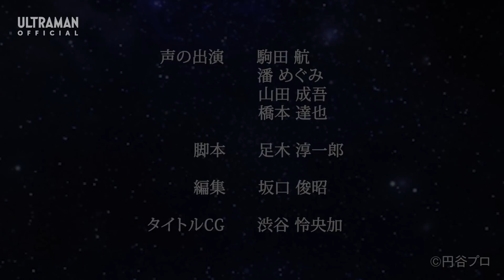『ギャラクシーレスキューフォース ボイスドラマ』第19話「ババルウ星人RB」/ GRF Voice Drama #19 "ALIEN BABARUE RB"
★STORY↓
ババルウ星のレイオニクス、RB(アールビー)をギャラクシーレスキューフォースへ迎え入れることになり、初日のレクチャーを行うソラとリブット。
調子に乗った軽い調子のRBを引き締めるため厳しく接するリブットだが、そこへケニスが現れて、意外な方向へ話が進み…？